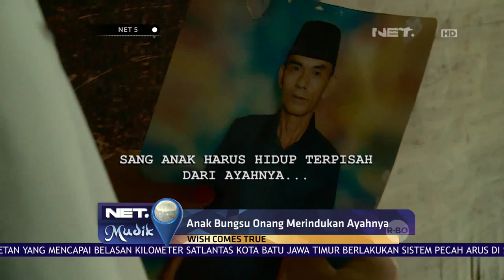Wish Come True: Seorang Napi Bisa Bertemu Keluarganya Kembali - NET 5